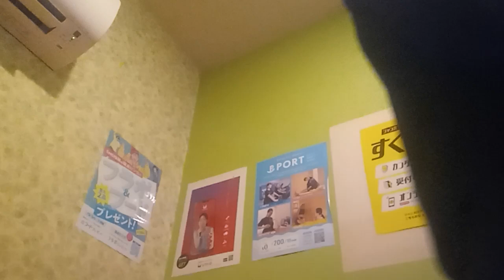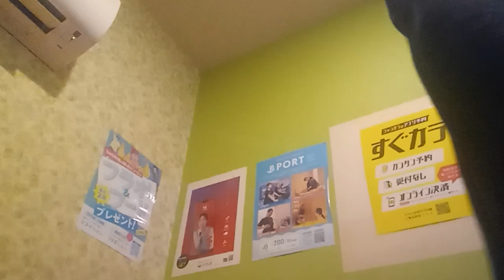シングル・アゲイン (竹内まりや) を唄っています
1989年10月ヒット曲